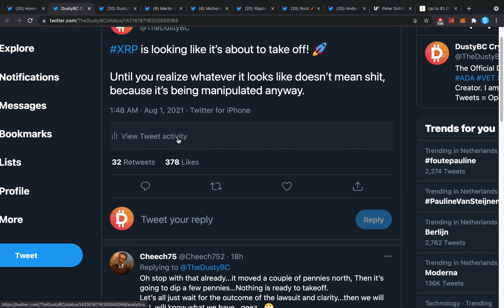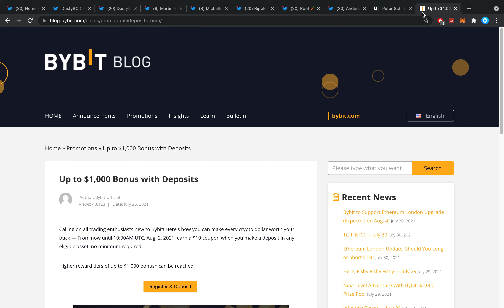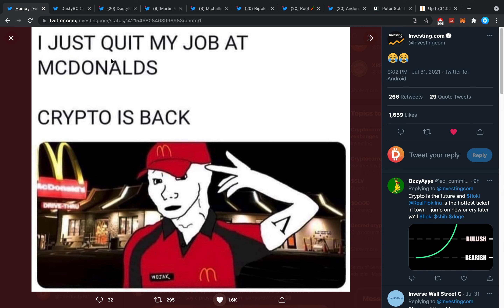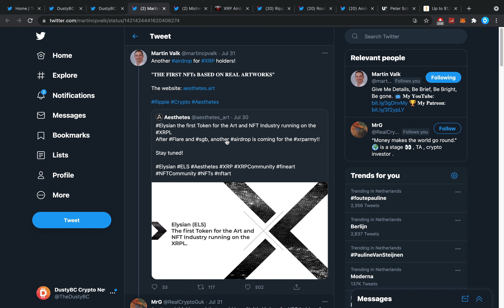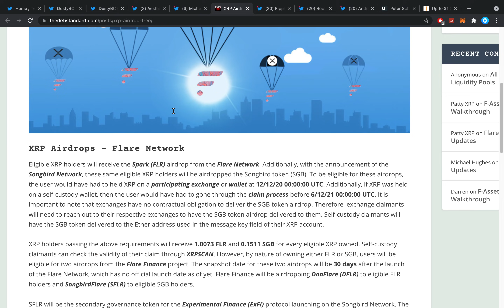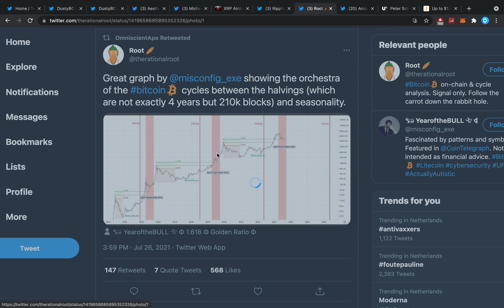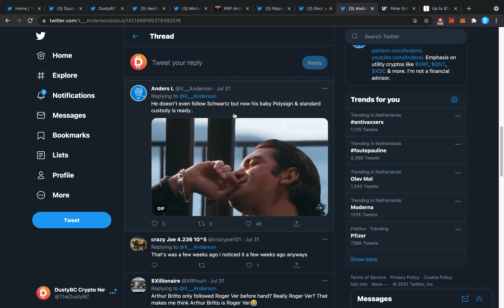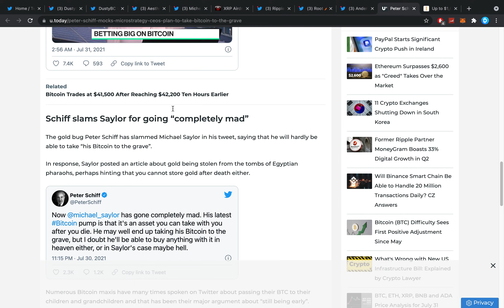RIPPLE XRP IS LOOKING LIKE IT'S ABOUT TO SKYROCKET? HERE'S ALL THE XRP AIRDROPS & RIPPLE SWELL DATES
$1600 FREE BONUS ONLY FOR A COUPLE MORE DAYS!